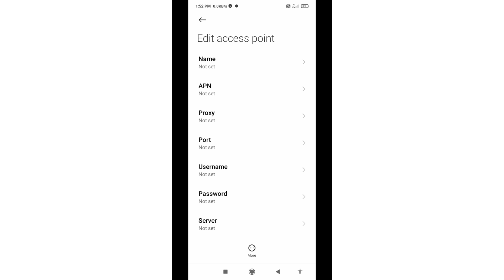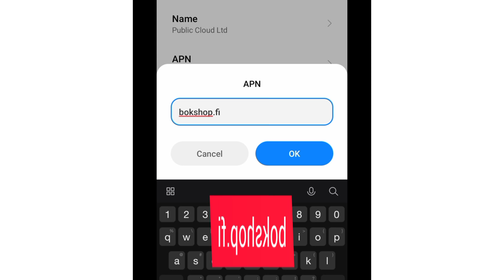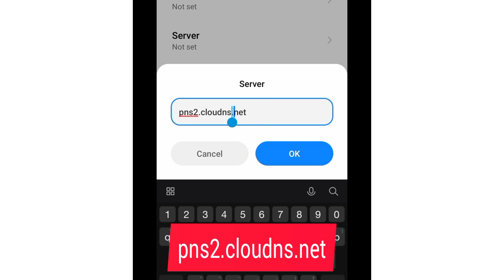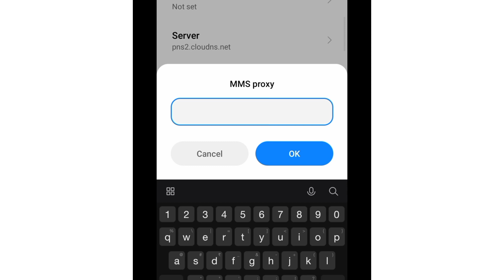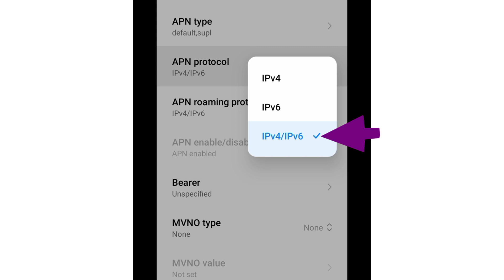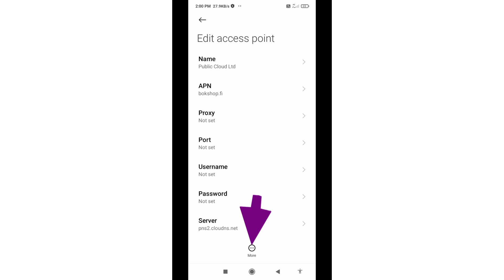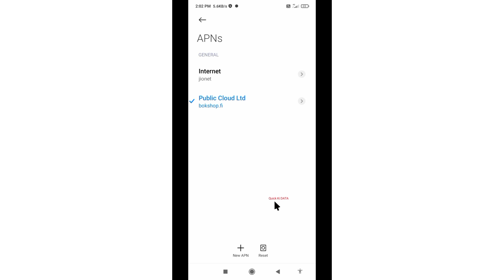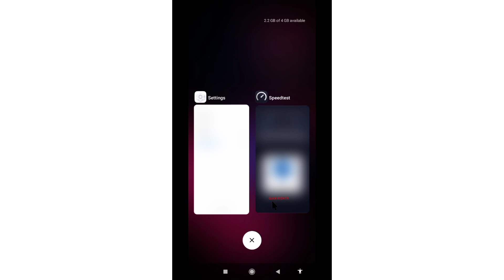globe telecom apn settings mobile fast internet connection trick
Hello Friends,
a New 4G APN Settings in this video Have Shared | A Just Apply the New Secret Settings You can get 4G Speeds | When using mobile data (3G / 4G) on your Android devices, you can get super-fast internet speeds by changing just one setting | 2022 New 4G APN Speed 30Mbps. Globe Sim Card's
 ▶Android User's.
▶APN Settings for Android
1.▶Tap the [Settings] icon in the app list screen.
2.▶Tap [More...] from [WIRELESS & NETWORKS], and then tap [Mobile networks].
3.▶Tap [Access Point Names].
4.▶From the menu button, tap [Save]. Return to APN list screen and tap the created APN radio button. The setting is now complete.